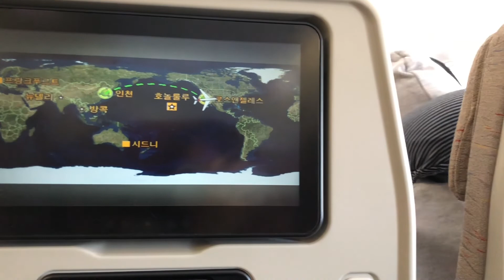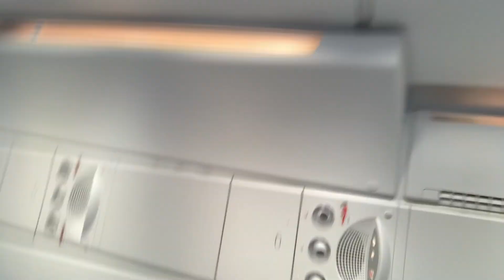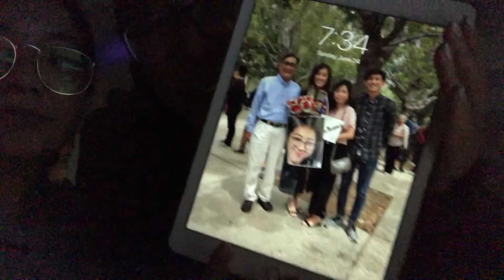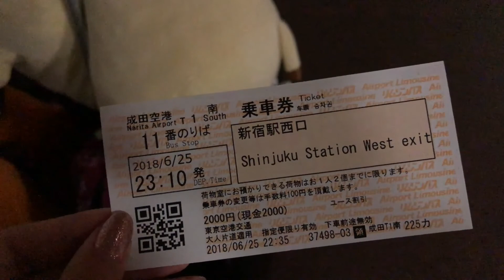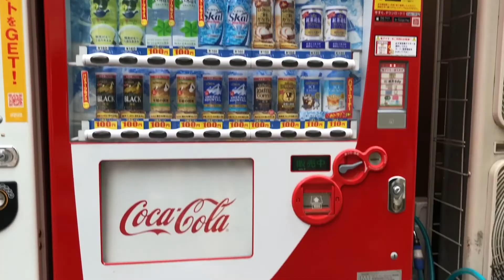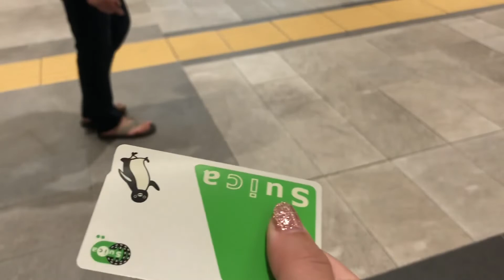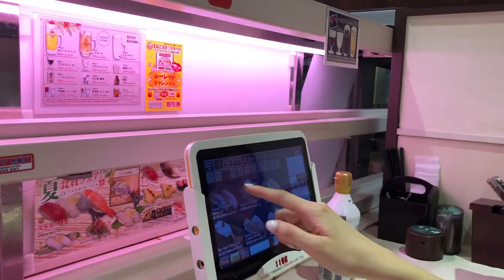VLOG: Japan!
Cousins' vacation to Japan & South Korea this summer!

-Your Side Of The Bed by Loote, Eric Nam
-There For You by Martin Garrix, Troye Sivan